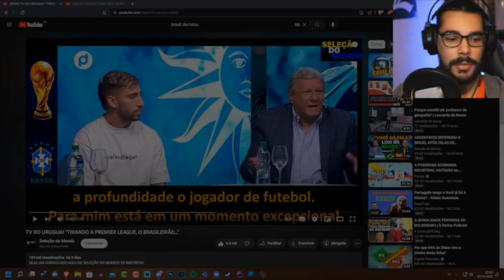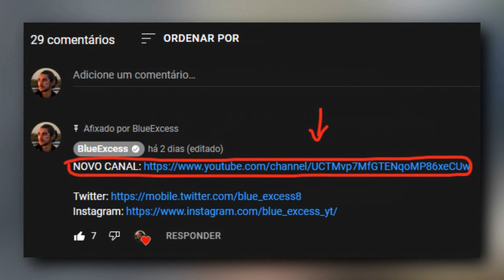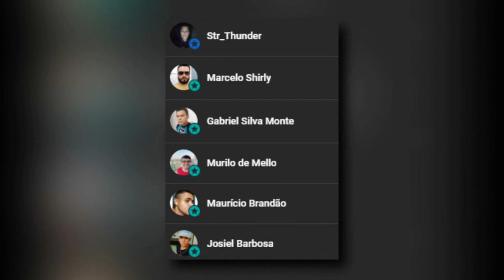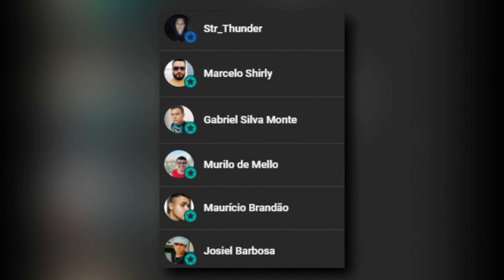Brasileirão é a MELHOR LIGA do MUNDO? | Português reage